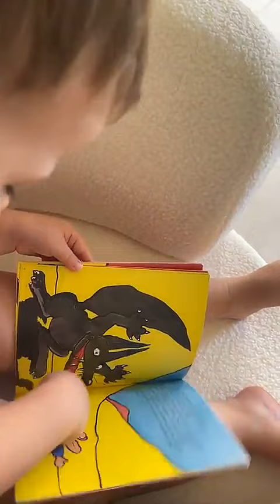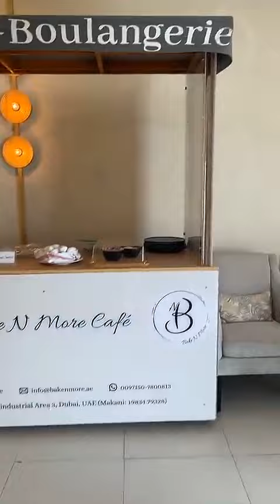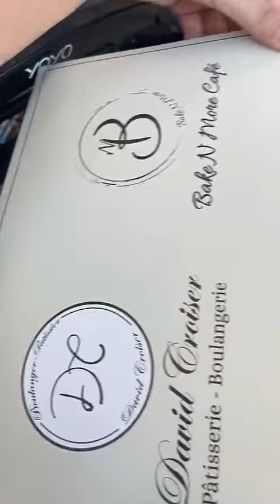JULIA PAREDES - 22 Octobre 2023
Les amis on se retrouve pour mon vlog du 22 Octobre 2023 sur notre chaine - Pour retrouver tous mes vlogs direction ma playlist